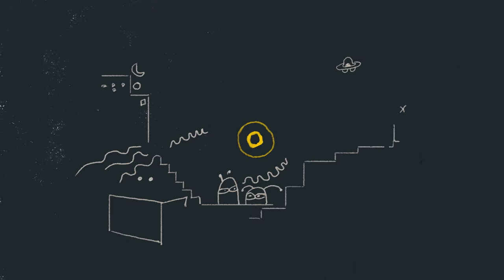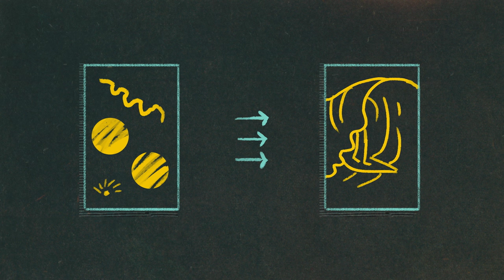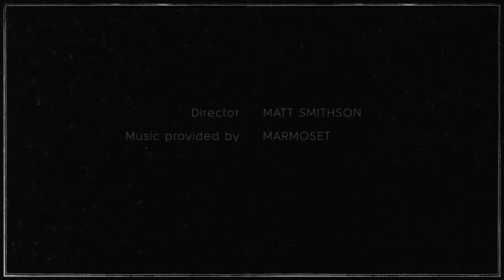Marvin Chun – Decoding The Mind (FoST 2016)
2016 Future of Storytelling Speaker: Marvin Chun
Richard M. Colgate Professor of Psychology, Yale University

For the first time in human history, science and technology have caught up with the imagination. Psychology professor Dr. Marvin Chun’s research is introducing tools to decode the mind. Join Dr. Chun and our other 2016 Speakers for intimate roundtable conversations on important topics shaping storytelling at this year’s FoST Summit.